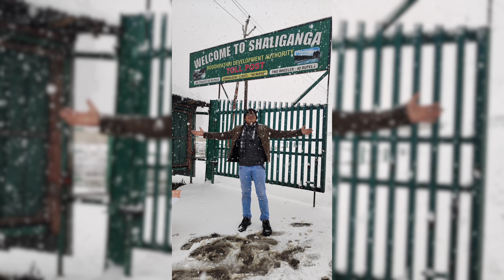कश्मीर जाकर यहां नहीं गए तो क्या फायदा ❄️🤔🤔 || Kashmir Trip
Kashmir gulmarg guide
How to plan kashmir trip
Gulmarg Sonmarg Pahalgam
कश्मीर tour guide
 Gulmarg srinagar kashmir
 Sonmarg kashmir srinagar
Kashmir कैसे घूमें
Gulmarg tour guide
गुलमर्ग कश्मीर गाइड
Doodhpatri
 snowfall kha hui hai
snowfall kha hoti hai
kashmir kaise jaye
kashmir me kaha jaye
kashmir kb jaye

Mohit Tyagi
Panipat Haryana